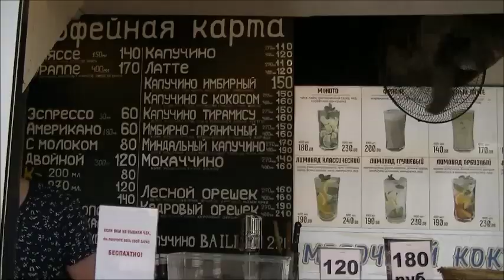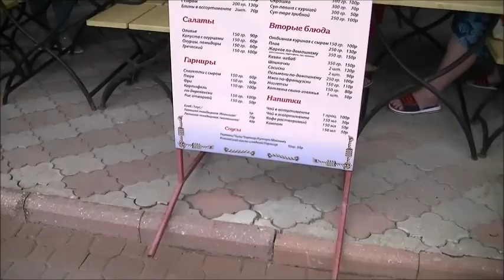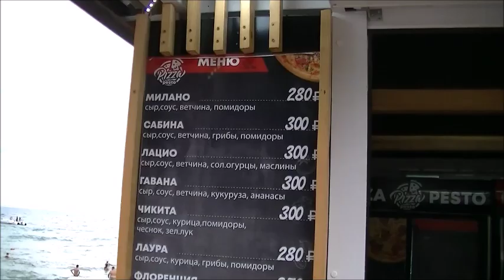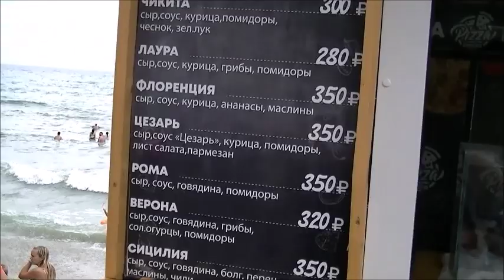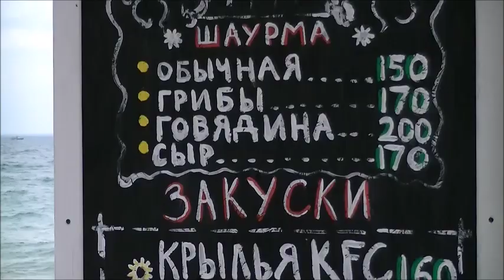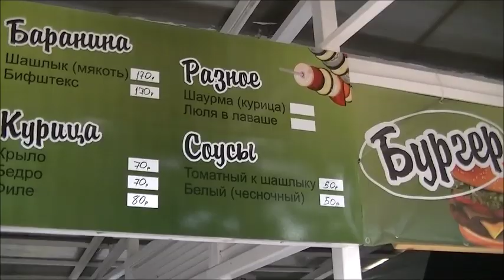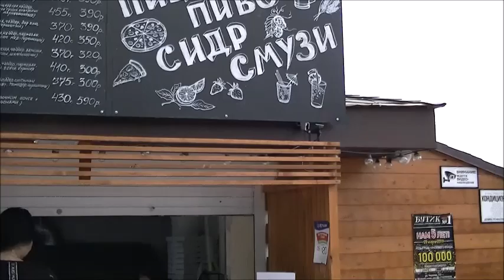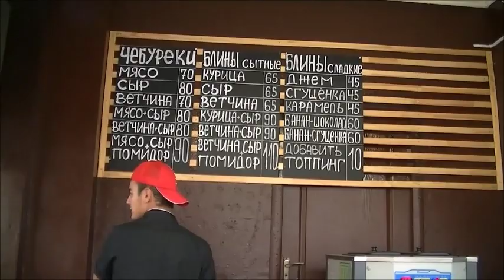ФЕОДОСИЯ Цены на центральной набережной 2019 июль 2 часть